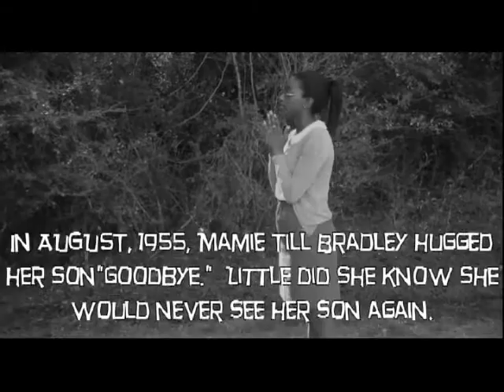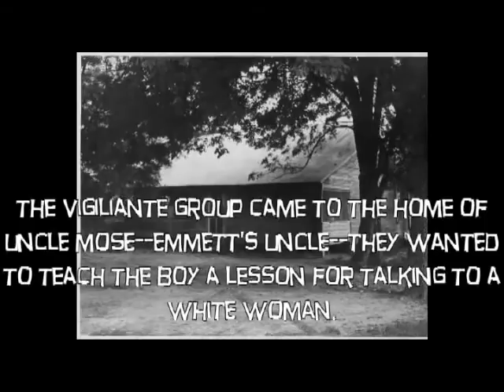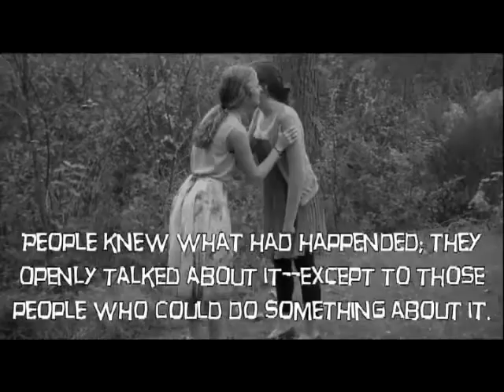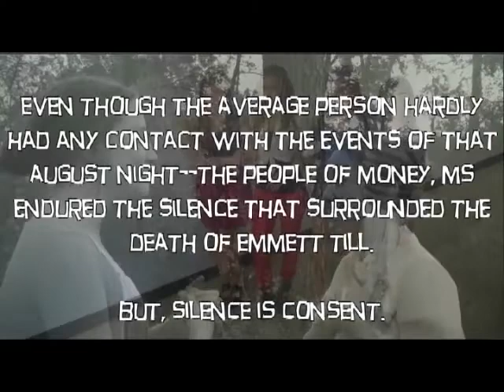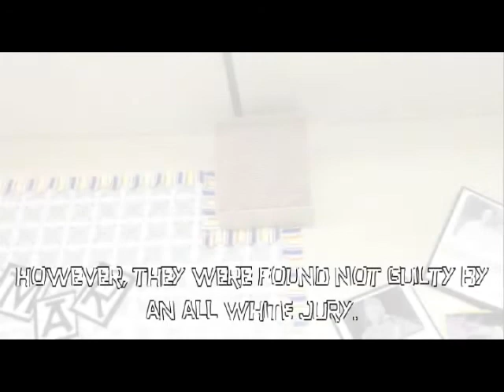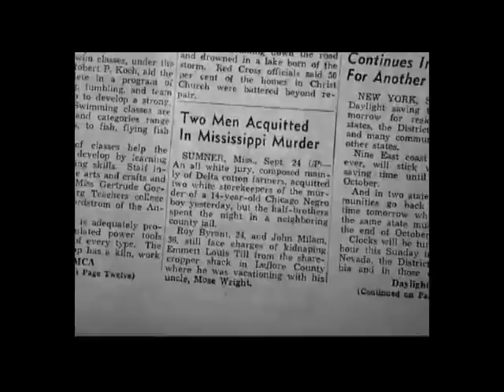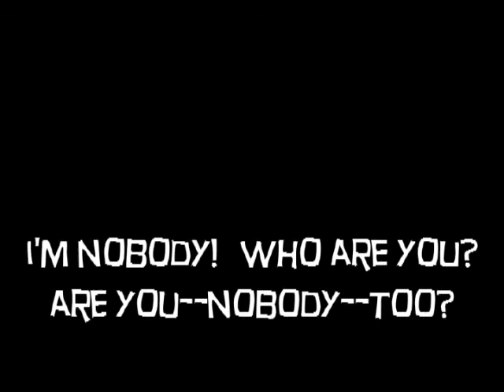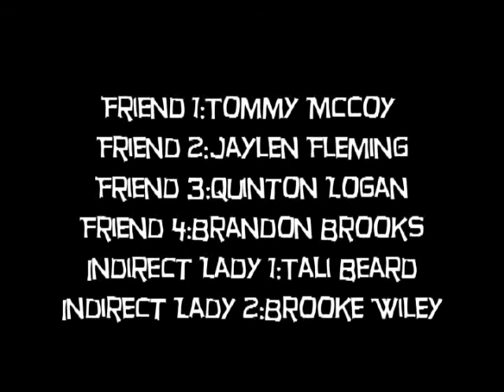Every Nobody is Somebody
A film developed by Mark McNeil's ninth grade class at Trinity Episcopal Day School to combat the issue of bullying. The project was created after reading "Getting Away with Murder: the Case of Emmett Till.  A film where "Every Nobody is Somebody".